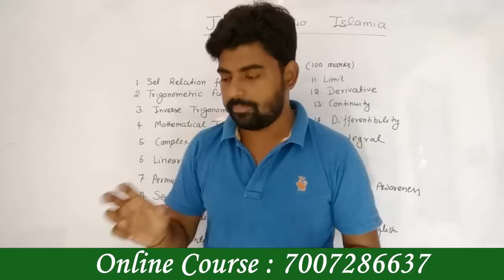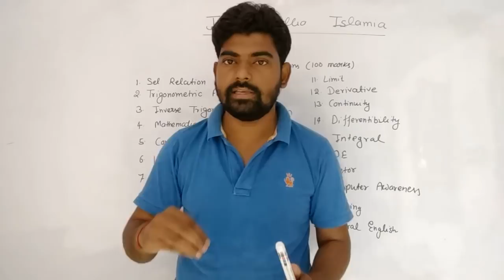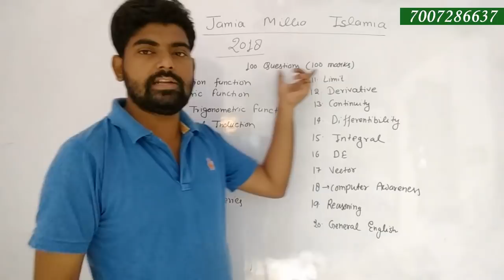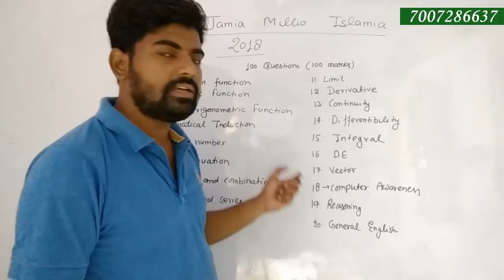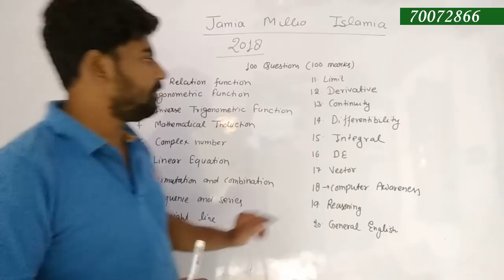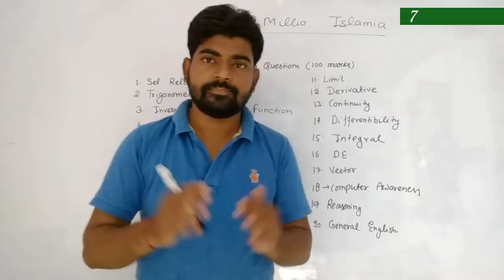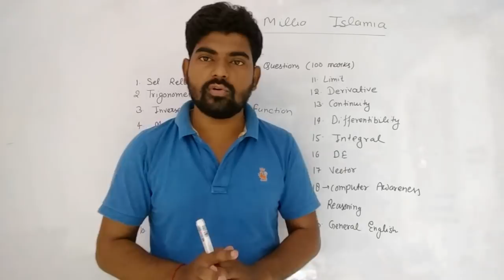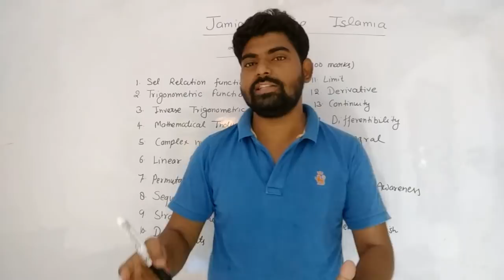Jamia Millia Islamia (JMI) MCA Entrance Exam Preparation Tips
Aspire Study MCA Entrance Coaching Classes

Jamia Millia Islamia MCA Previous Year Papers

Imortant Questions for Practice JEE MAINS / ADVANCED / BITSAT / NIMCET / BHU / JNU

IIT JEE Mains and Advanced Mathematics Video Tutorials by Shivam Sir. These videos are also helpful for MCA Entrance Exam like NIMCET, JNU, BHU, Pune University, CBSE Board Mathematics etc.

Best MCA Entrance Coaching
Top MCA Entrance Coaching
MCA Coaching
No. 1 MCA Coaching
Online MCA Coaching
Online MCA Course
MCA Test Series
Jamial Millia Islamia